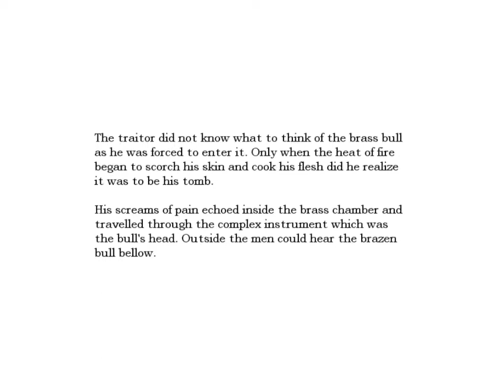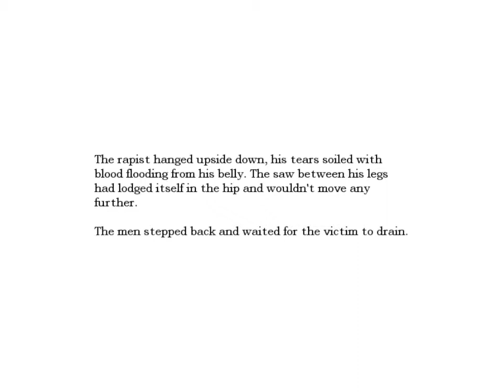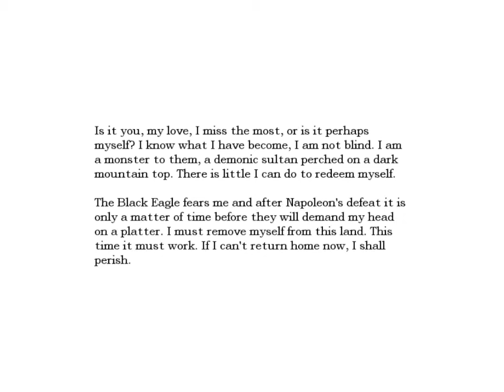Amnesia: The Dark Descent - Episode 11 - All Orb Peices!!!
Hey guys its Nick and this is the 11th episode of the Amnesia series.